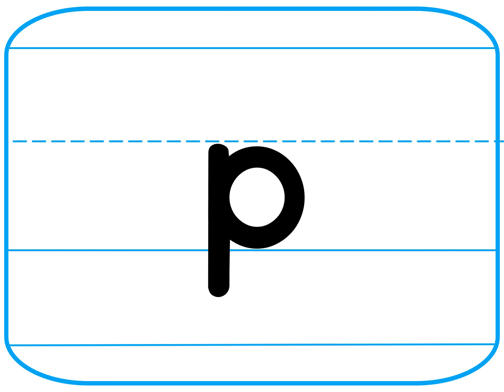Letter Cards Grd 1 Lesson 8